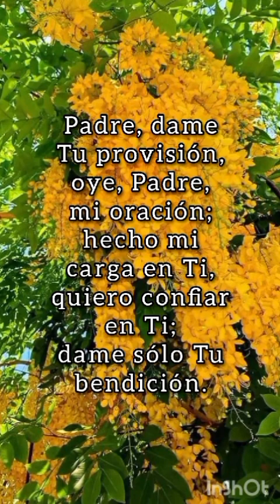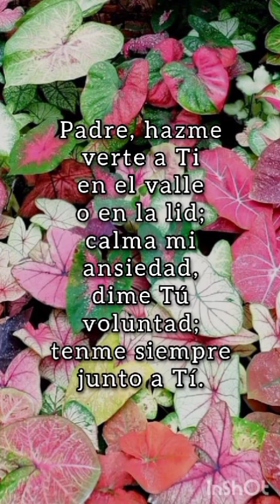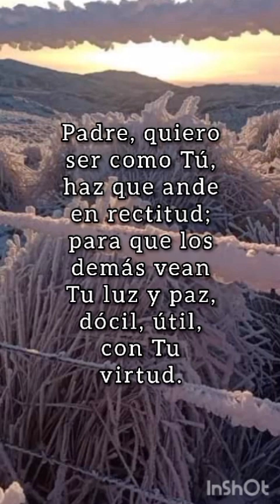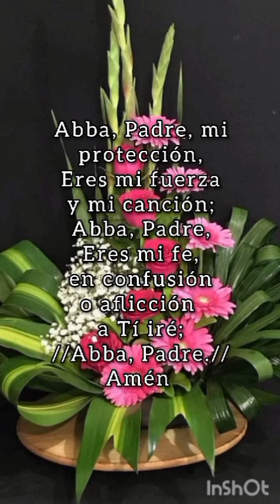Alabanza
Video de Jose Geremia Romero